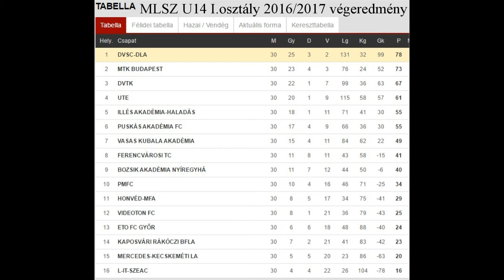MTK Budapest - LIT SZEAC összefoglaló u14 bajnoki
MTK Budapest - LIT SZEAC 6:1 összefoglaló
MLSZ U14 I.osztály, 30.forduló
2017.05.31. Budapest